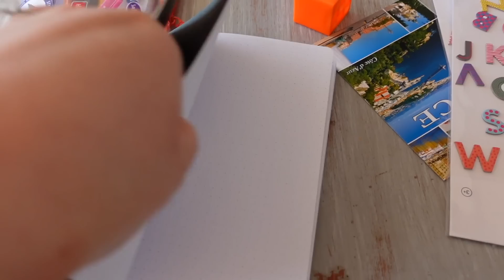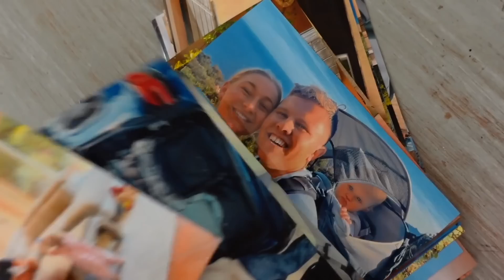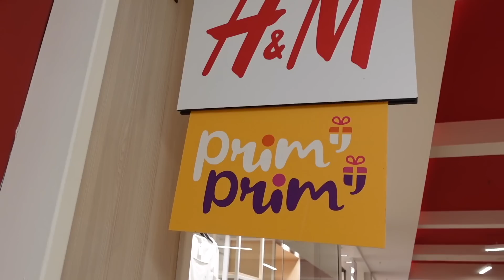A WEEK IN OUR LIFE LIVING IN FRANCE | James and Carys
A WEEK IN OUR LIFE LIVING IN FRANCE *with our baby + dog* | James and Carys
Todays vlog is a long old week in our life living in France with our baby girl Amber and Dog Mila! We are loving it here so much. Thank you so much for being here and watching our videos. It truly means so much to us, thank you.